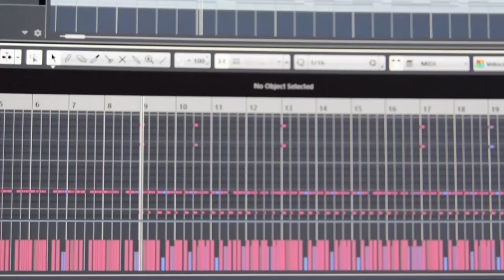Dimmu Borgir - The Serpentine Offering ( Full cover with vocals )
Decided to give myself a challange to arrange a cover of this masterpiece by Dimmu Borgir from 2007. All the orchestral sections is programed and arranged by myself to sound as much as the original song as possible. And as the drums I am using Perfect drums by naughty seal audio. So this is not a guitarcover on top of the original song, every part of the song is programed or recorded by me. Except the vocals who is isolated vocals from the original track.

If you enjoyed this video, please let me know by pressing that like button.

For more content, please visit my other platforms!